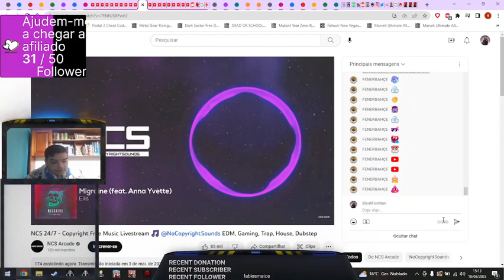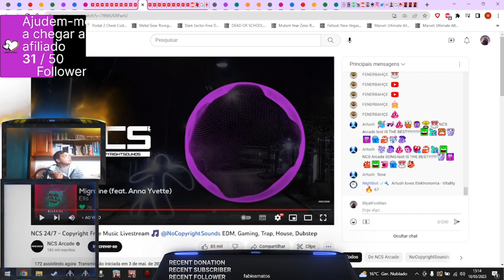Homefront: The Revolution Parte 40